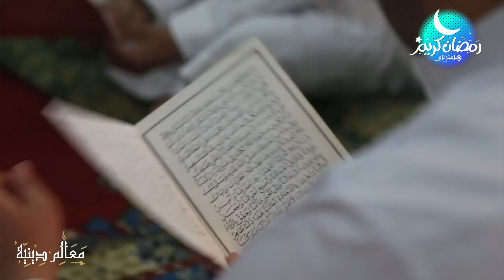معالم دينية: الزاوية القادرية البودشيشية.. عندما يعشق سكان أكادير التصوف